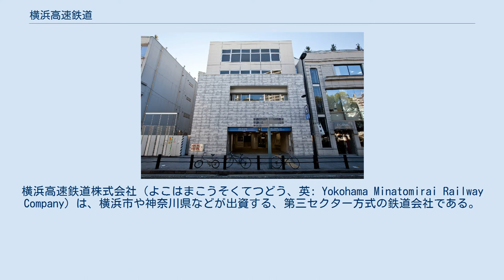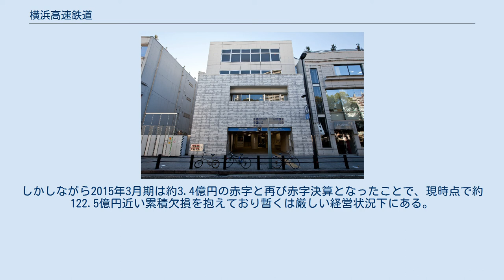横浜高速鉄道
横浜高速鉄道株式会社（よこはまこうそくてつどう、英: Yokohama Minatomirai Railway Company）は、横浜市や神奈川県などが出資する、第三セクター方式の鉄道会社である。
みなとみらい線の運営およびこどもの国線の保有を行っている。
本社は横浜市中区元町1丁目に所在する。
 1989年（平成元年）3月29日、みなとみらい線の事業主体として設立された。
横浜市を主体とする横浜みなとみらい21開発の一環として鉄道新線の開業が計画されたが、横浜市交通局の路線（横浜市営地下鉄）ではなく第三セクターの鉄道事業者として新たに設立した理由は、同時期にブルーラインの延伸とグリーンラインの開業計画が進んでおり、交通局として新事業に着手するのは困難だったためである。
後にこどもの国線を通勤線化するにあたり、1997年（平成9年）8月1日に社会福祉法人こどもの国協会から鉄道施設を譲受し、同路線の第三種鉄道事業者となった。
 みなとみらい線は、2004年2月1日の開業時から東急東横線と相互直通運転を行っており、2013年3月16日からは、東急東横線が東京メトロ副都心線および、副都心線を経由して東武東上線、西武有楽町線・西武池袋線・西武狭山線（臨時列車のみ）、2017年3月25日からは西武秩父線との相互直通運転を開始したことから、東急電鉄、東京メトロ、東武鉄道、西武鉄道の4事業者への直通運転が実施されている。
 大人普通旅客運賃（小児半額・ICカードの場合は1円未満の端数切り捨て、切符利用の場合は10円未満の端数切り上げ）。
2019年10月1日改定。
 みなとみらい線、こどもの国線ともに、東急電鉄の路線とは運賃が別建てとなっている。
 両車両とも、運行および整備は東急電鉄に委託されている。
従って自社独自の車庫はなく、自社に所属する乗務員もいない。
他社からの乗り入れ車両は各路線記事中の車両節を参照のこと。
 京浜急行電鉄横浜駅の改良工事にあたり、鉄道駅総合改善事業の補助金を受けるため、横浜高速鉄道が事業主体となって北部改札施設・みなみ通路接続通路・下りホーム等を整備し、完成後は京浜急行電鉄に賃貸している。
 2004年（平成16年）2月1日のみなとみらい線開業に伴い、着実に営業利益を伸長させてきている（2014年3月期の営業利益は約16.1億円）一方で、設備投資等も要求され借入金や長期債務の金利負担が重く、毎期20億円近くの支払利息が発生している。
しかし堅調な営業利益増や、それによる金利負担削減策等で、2014年3月期において初めて約3.9億円の純利益を計上した。
しかしながら2015年3月期は約3.4億円の赤字と再び赤字決算となったことで、現時点で約122.5億円近い累積欠損を抱えており暫くは厳しい経営状況下にある。